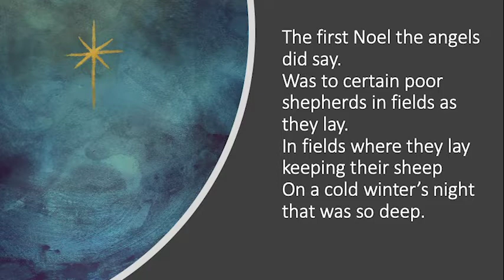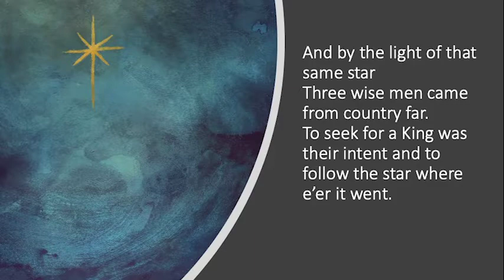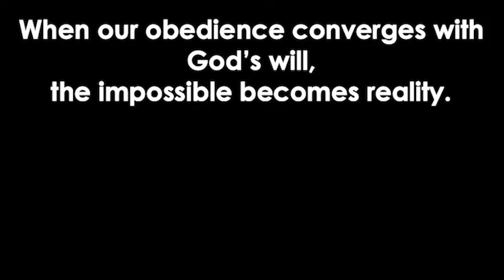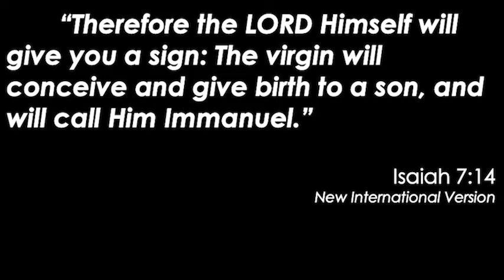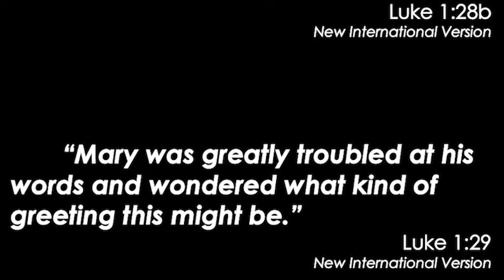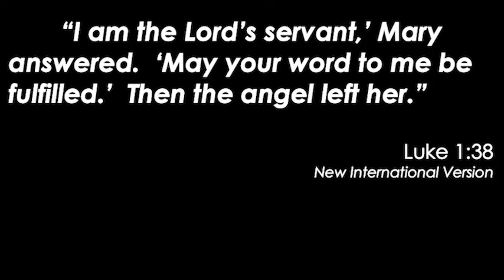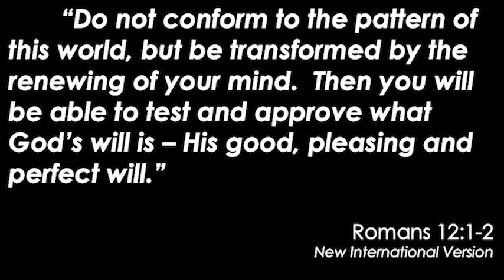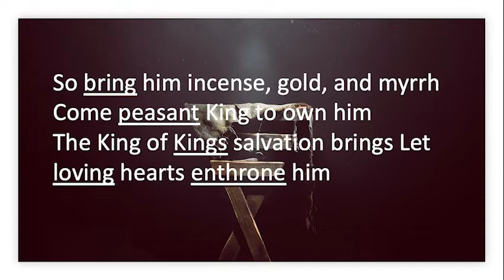The First Christmas Through Mary's Eyes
This is the second week of advent and today Pastor Marcia Hull looks at what Christmas looked like through the eyes of Mary, mother of Jesus.